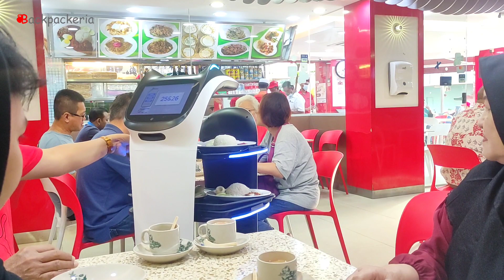SIN-KL Trip Day 2 #1 Breakfast at ABC Bistro Cafe KL Sentral Kuala Lumpur 【Malaysia】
Breakfast at the ABC Bistro Cafe KL Sentral restaurant, the location is very close, right under the KL Sentral monorail station, the restaurant has its own uniqueness.

Watch the video and keep up with the Backpackeria youtube channel, get information about traveling.

Sarapan di restaurant ABC Bistro Cafe KL Sentral lokasi sangat dekat tepat di bawah stasiun monorail KL Sentral, Restonya memiliki keunikan tersendiri karena makanan kita diantar oleh robot.

Tonton Videonya dan ikuti terus channel youtube Backpackeria, dapatkan informasi seputar traveling.

🗓️ 11 Nov 2022
📍 KL Sentral Malaysia

Follow Instagram & Facebook @backpackeria